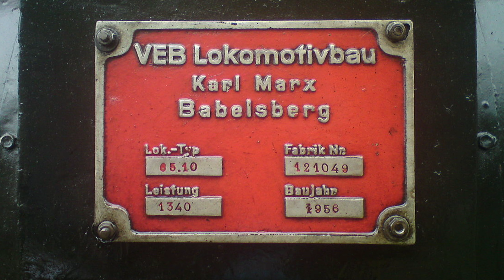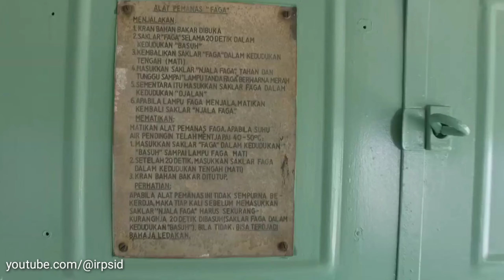Lokomotif Mungil Andalan Langsir Buatan Negeri Komunis C300 | Sejarah Kereta Api